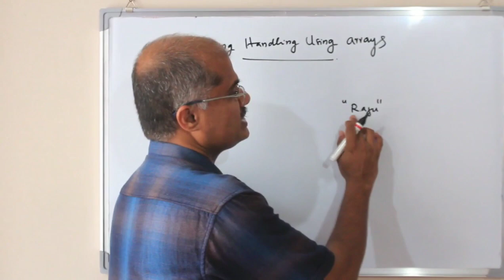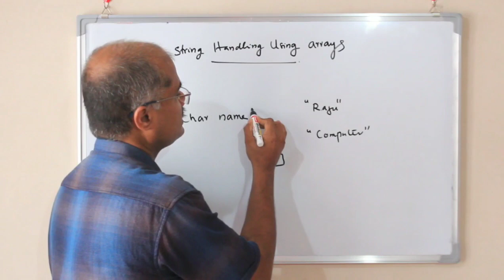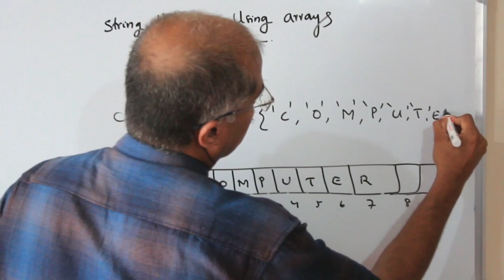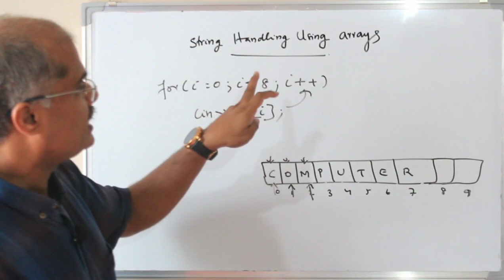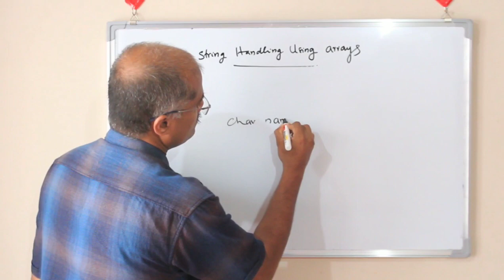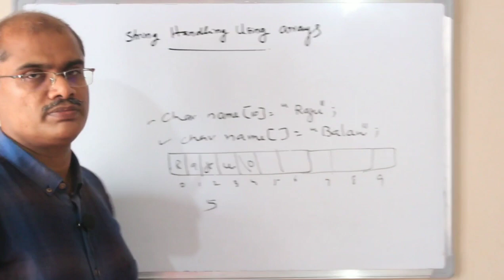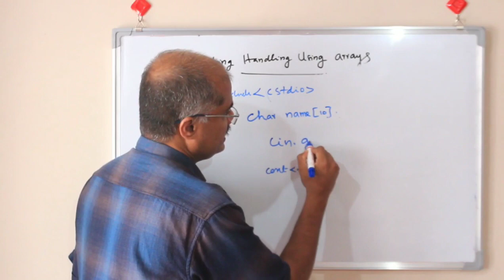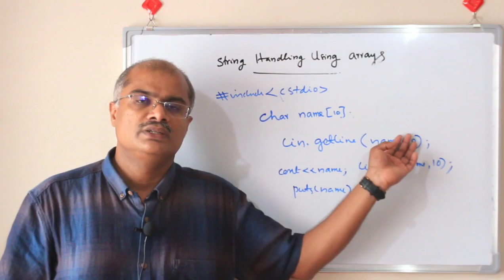CHAPTER 2 | STRING HANDLING USING ARRAYS | PLUS TWO CA | PLUS ONE CS | PART - 3 | MUHAMMED ASHRAF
In this video we are dicussing about the concept of String Handling using Arrays and String IO Functions.